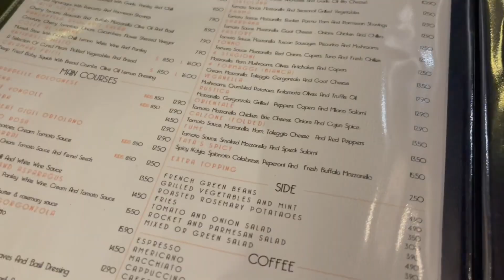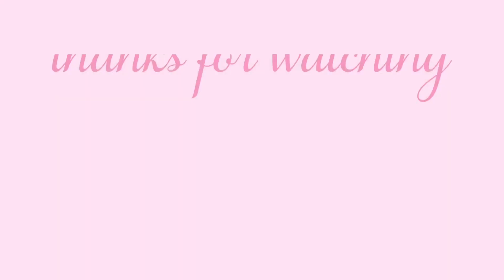ANNIVERSARY VLOG (2 YEARS)